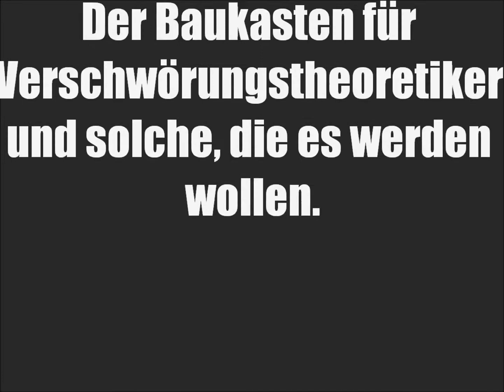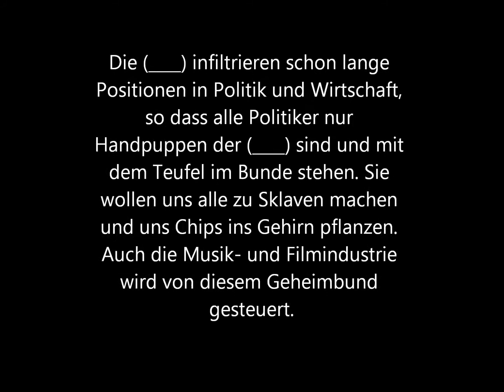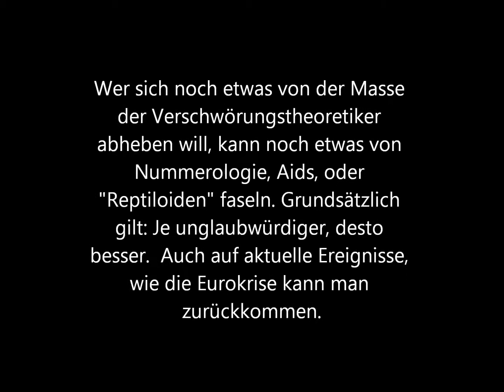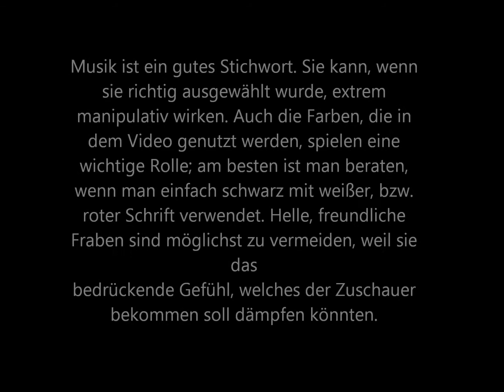Illuminaten - Eine Bastelanleitung.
Erfinden Sie noch heute Ihre eigene Verschwörungstheorie!
Leider ohne Musik, um keine Urheberrechte zu verletzen, wenn es eine Musik gäbe, wäre sie aber mit Sicherheit sehr dramatisch und beunruhigend.

Psst: Noch ein Geheimtipp: Wer einen Sprachfehler, oder eine unangenehme Stimme     hat, sollte sein Video unbedingt vertonen! Das steigert die Dramatik ungemein. Auch extrem schnelles Reden kommt gut an.